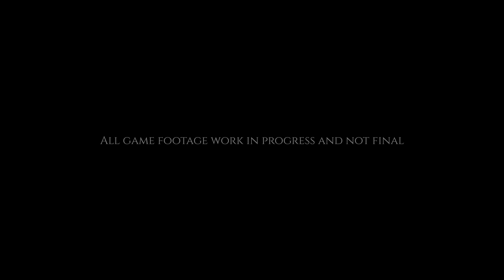Hellblade 2 Senua's Saga NEW Teasers (Senua's Saga Hellblade II Xbox Series X Gameplay Teaser)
PEACE